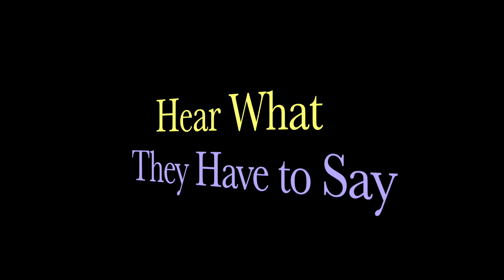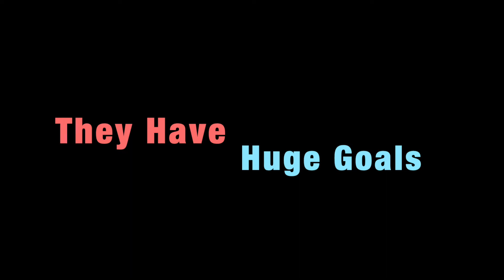Stranger Strangers | Official Trailer | CapEd Trailer Competition (Top Ten Finalist)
Hopefully this does better than last years submission did but who knows... Hope you enjoyed...